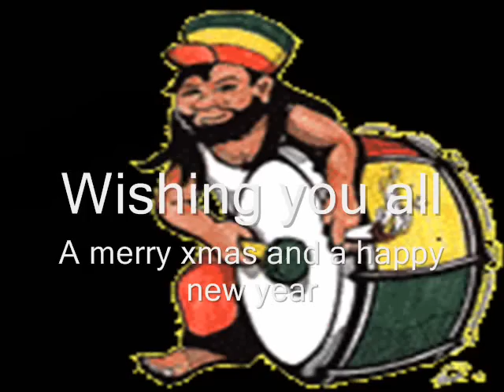Paul Tubbs - An Old Fashioned Christmas (Christmas Reggae)